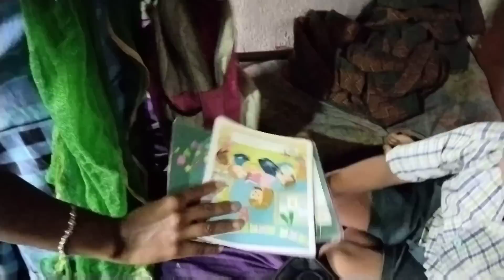Kutty Morning Vlog Friends ♥️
Kutty Morning Vlog Friends ♥️ Selva Vlogs